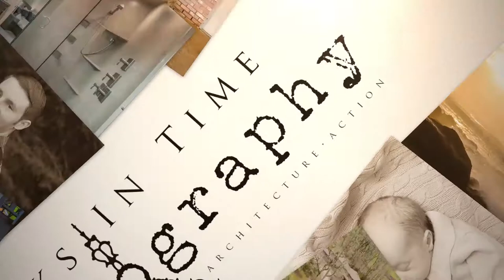3844 Gusty Ave NE Albany Oregon PV